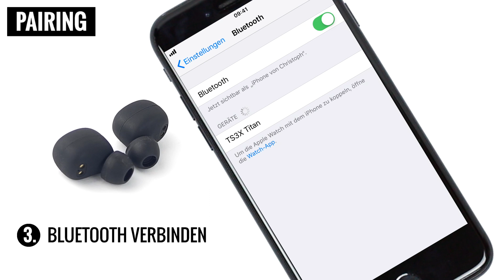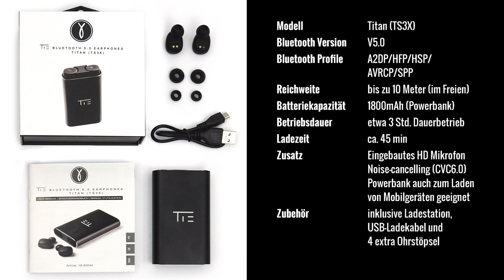TIE Titan TS3X (deutsch)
BLUETOOTH 5.0 EARPHONES INKL. POWERBANK

Die Titan TS3X sind stylische Bluetooth-Earbuds inkl. einer Powerbank zum Laden der Hörer, sowie Akkubetriebener Mobilgeräte wie z.B. Smartphones und Tablets.

Mit bis zu 3 Stunden Akkuleistung und einem kristallklaren Sound, sind die Earbuds der perfekte Wegbegleiter für Freizeit, Sport, Bus und Bahn. Dank der ausgeklügelten Multifunktionsbuttons auf jeder Seite, lassen sich viele Wiedergabefunktionen wie Start, Stop & Skip bequem am Hörer steuern. Die eingebauten Mikrofone ermöglichen es dem Träger zudem freihändiges Telefonieren.

CREDITS
taken from the Album ⚜️Weunicht⚜️